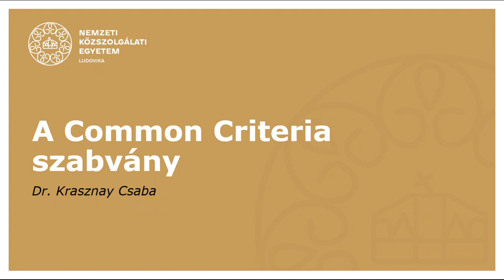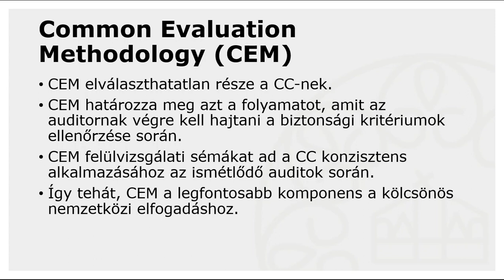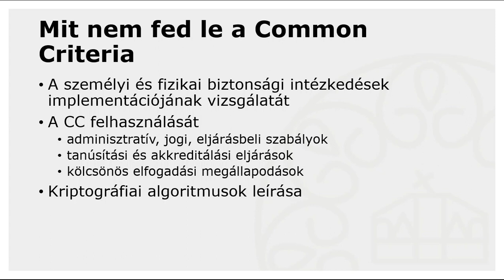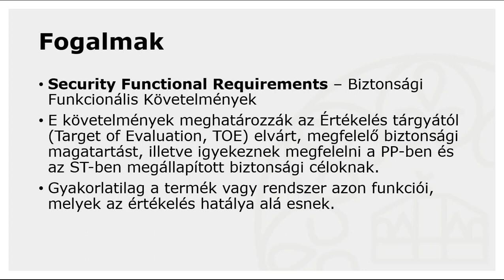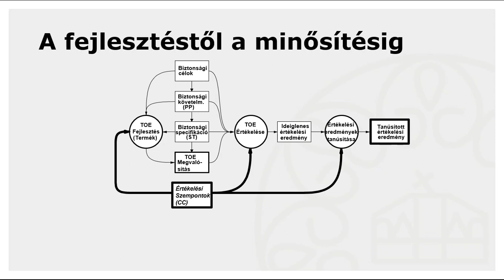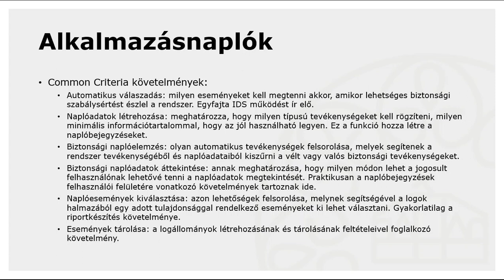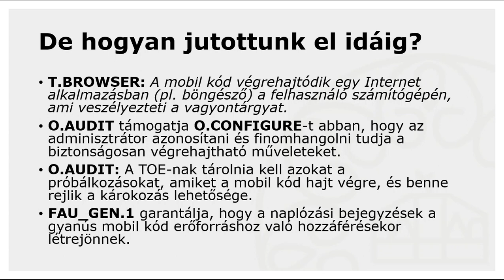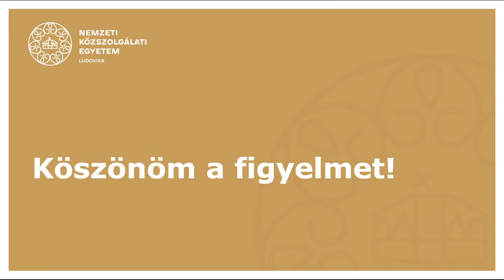A Common Criteria szabvány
Az előadás bemutatja a Common Criteria szabvány hátterét, történetét, gondolkodásmódját, fogalmait, egyben elmélyed a biztonsági funkcionális és garanciális követelményekben is.